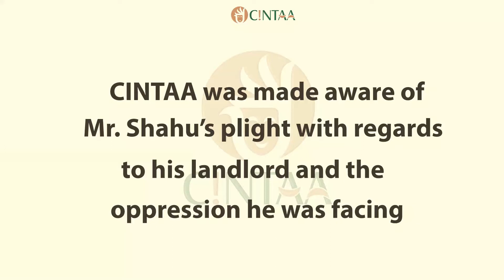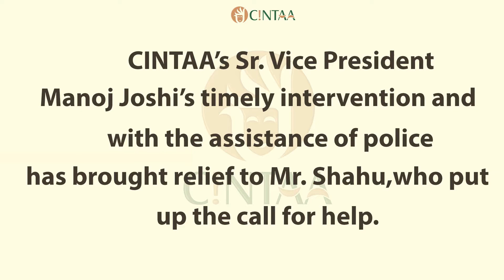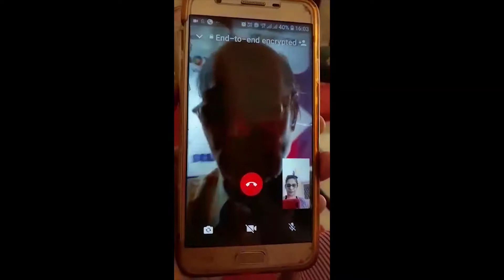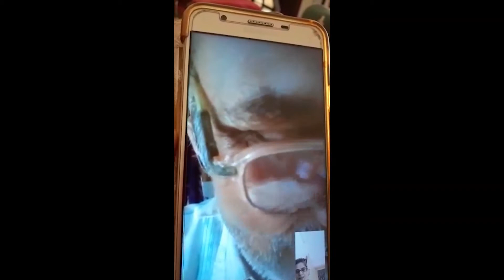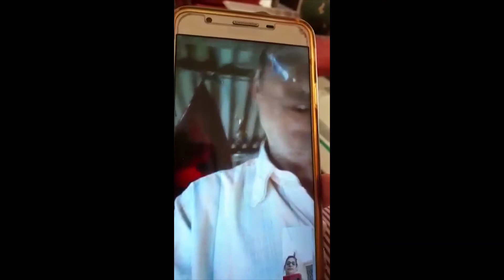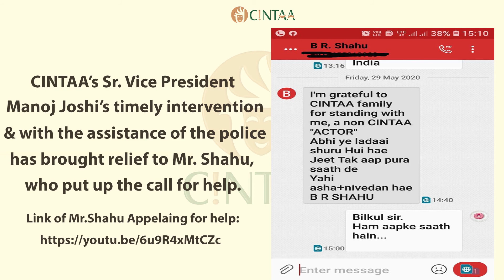CINTAA Answers Senior Citizen And Actor Mr. Shahu's Call For Help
CINTAA's Sr. Vice President Manoj Joshi's timely intervention and with the assistance of the police has brought relief to Mr. Shahu, who put up the call for help.